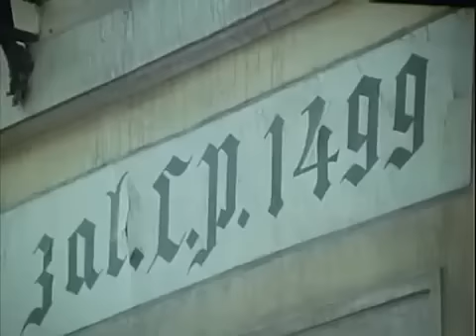Pod jednym dachem Odcinek 7 Romeo z autobusu 360p